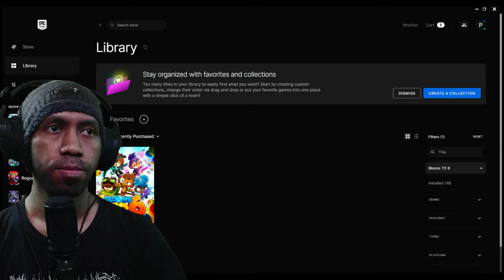FUN Game! 😍😍😍 Winter FREE Games #1 on Epic Games Store: Bloons Tower Defence 6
From December 16 to 29 i will show you TOTALLY free games that you can play in this holiday. today games is Bloons DT 6. And i really love this game 😍 Happy Holiday 🙏🏾